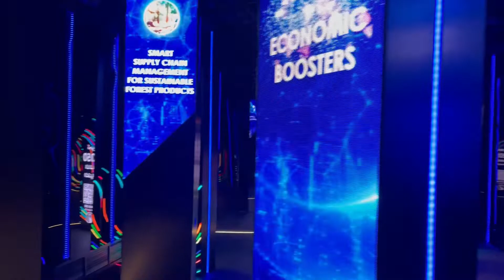MALAYSIA Pavilion Expo 2020 Dubái ⭐TOP PAVILIONS DUBÁI ⭐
Malaysia Pavilion Expo 2020 Dubai (2021): 🔅 Sustainability.🔅

The pavilion’s ‘Energising Sustainability’ theme captures Malaysia’s commitment to balance socio-economic progress with environmental concerns, to ensure a secure and sustainable future.

¿What have been your favorite pavilions? I read you in the comments.
¿Cuáles han sido tus pabellones favoritos? Te leo en los comentarios.

ENGLISH: Under the motto "connecting minds and creating the future", Expo 2020 Dubai is expected to be one of the biggest shows of the year with 191 nations taking part. The Dubai World Expo will run from 1 October 2021 to 31 March 2022, with three main themes hosted in their corresponding pavilions: "Terra", the Sustainability Pavilion; "Alif", the Mobility Pavilion and "Mission Impossible", the Opportunity Pavilion.

ESPAÑOL:  Bajo el lema de “conectar mentes y crear el futuro” la Expo 2020 Dubai cuenta con la participación de 191 naciones para ser uno de los mayores espectáculos del año. La Exposición Universal de Dubái se desarrollará entre el 1 de octubre de 2021 y el 31 de marzo de 2022, albergando tres distritos temáticos con sus pabellones correspondientes: el Pabellón de Sostenibilidad “Terra”, el Pabellón de Movilidad “Alif” y el Pabellón de Oportunidades “Misión Imposible”.

Expo 2020 Dubai Opening Times
Expo 2020 Dubai is open from 1 October 2021 to 31 March 2022 at the following times:
Monday to Friday: 10 am to midnight.
Saturdays and Sundays: 10 am to 2 am.

► TIENDA VIAJERA AMAZON

🔹 Twitter.com/camenruta
🔸 Facebook.com/camaraenruta/
🔹 Instagram.com/camaraenruta/